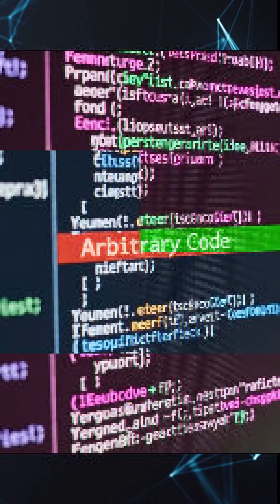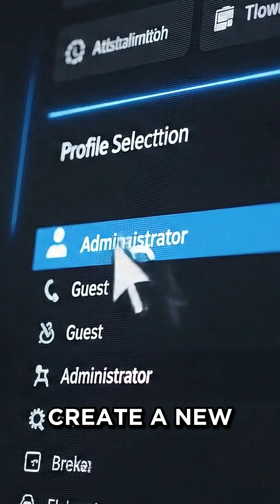Wordfence Intelligence Weekly Vulnerability Report | November 3, 2025 to November 9, 2025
⭐ Wordfence is Trusted by over 5 Million Websites

Last week, there were 110 vulnerabilities disclosed in 101 WordPress Plugins and no WordPress Themes that have been added to the Wordfence Intelligence Vulnerability Database, and there were 56 Vulnerability Researchers that contributed to WordPress Security last week. Review those vulnerabilities in this report now to ensure your site is not affected.

Stay informed and secure: read the full details and expert analysis on the Wordfence blog

Wordfence is designed for defense in depth by giving you a layered approach to security with our range of features.

Protect Your Site With Wordfence

📝 Wordfence Audit Log:
All premium Wordfence plans include access to the Wordfence Audit Log — capturing, securely storing, and protecting important security events for forensic analysis.

Manage all your WordPress sites from one centralized dashboard.

🗒️ Full Transcript:
Hey WordPress users! Here is your Wordfence Intelligence briefing for the week of November 3rd to November 9th, 2025.

This past week a total of 110 new vulnerabilities were disclosed across 101 plugins and no themes, affecting a cumulative total of roughly 5 million sites.

A huge shout-out to the 56 security researchers who contributed to making WordPress safer for everyone!
We're currently tracking 38 unpatched issues versus 72 that have now been fixed.

In this week's spotlight we have three high severity vulnerabilities: the first is an unauthenticated SQL injection in The Events Calendar plugin. This vulnerability can be leveraged to extract sensitive information from the database, such as password hashes.

The second is an Unauthenticated Arbitrary File Upload in the Gravity Forms plugin. This vulnerability could be leveraged to execute arbitrary code. Finally, we have an Unauthenticated Sensitive Information Exposure to Privilege Escalation in the AI Engine plugin, which can be leveraged to create a new administrator account under the attacker's control. If you're using any of these plugins, we urge you to update to the latest version immediately!

For a full breakdown of every vulnerability and to see if you're affected, check out the complete report at wordfence.com.